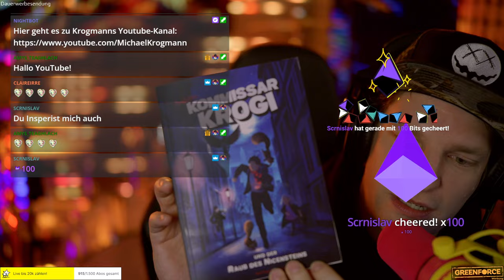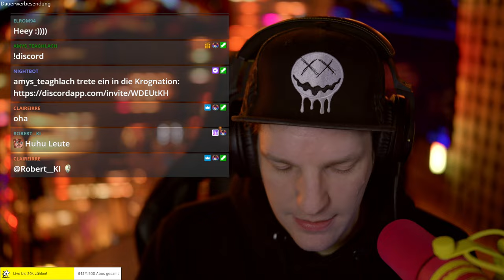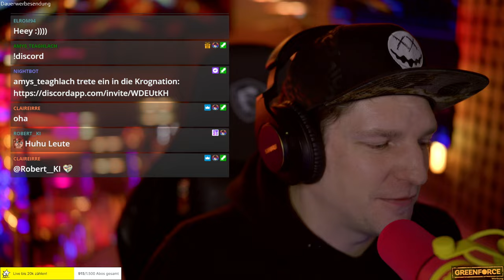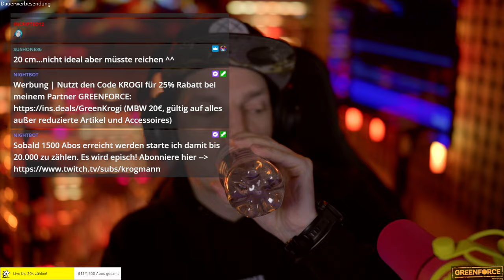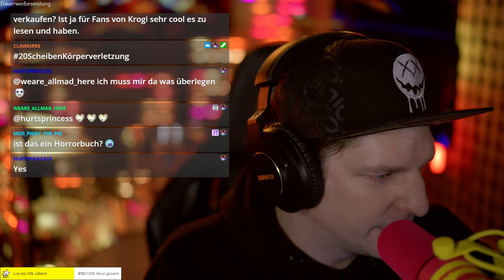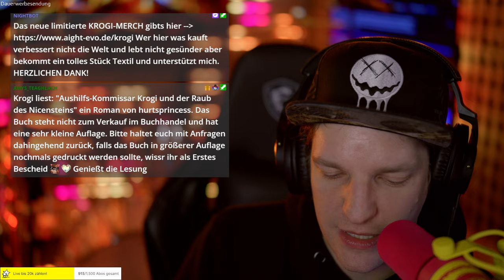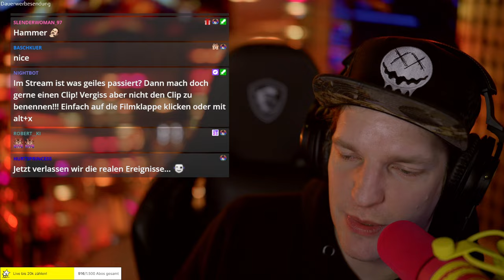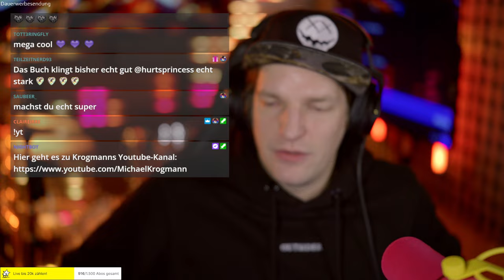MIR WURDE EIN BUCH GESCHRIEBEN! 🤯 LESUNG TEIL 1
Mir wurde ein Buch geschrieben! Jetzt lese ich es - WAHNSINN!
Wir krass ist bitte Hurtsprincess?

Tausend Dank an SCHNEIDER-KREUZNACH · PANASONIC LUMIX · TRIEBWERK · MSI · Elgato · Shure ·Aight · Studiobricks · Kaiser Showtechnik · Astera Lights · GEWA Drums · König & Meyer & Zultan Cymbals. Ohne den Support dieser Firmen würde es meine Streams nicht geben können. DANKE! --